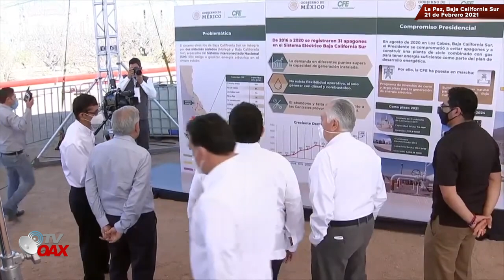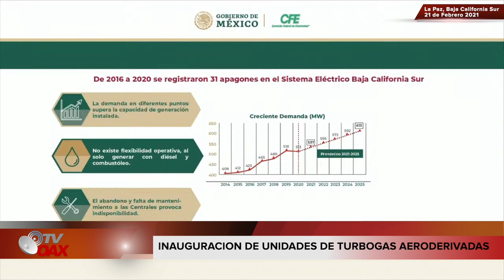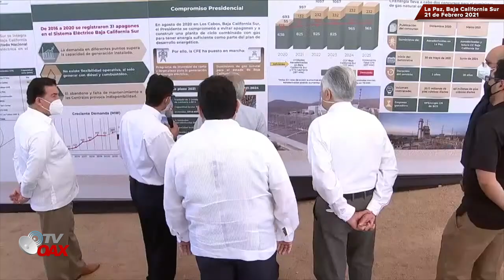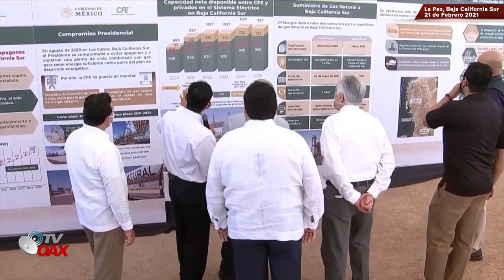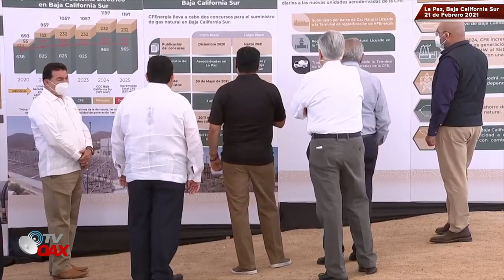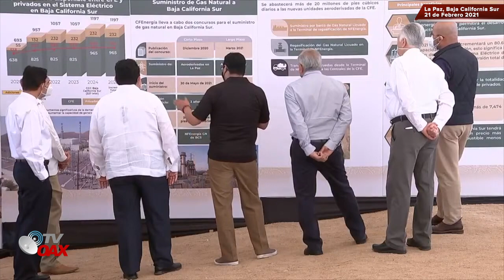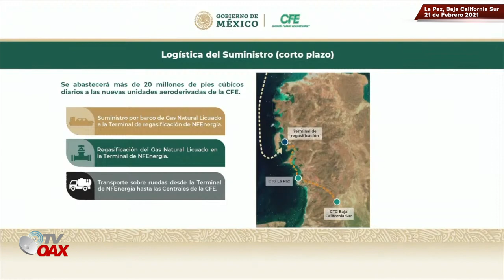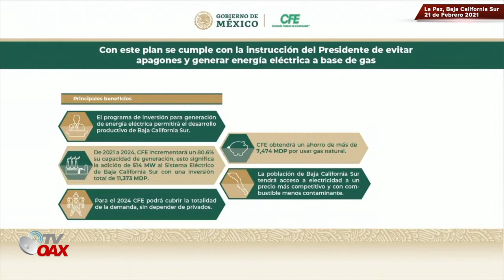AMLO Inaugura equipos para hacer frente a los apagones de la CFE en la Paz Baja California Sur, Mex.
AMLO sigue avanzando con la Transformacion del Pais, ahora inaugura unidades para generar energía eléctrica que utilizan gas o diesel en las instalaciones de la CFE en la Paz, Baja California Mexico.